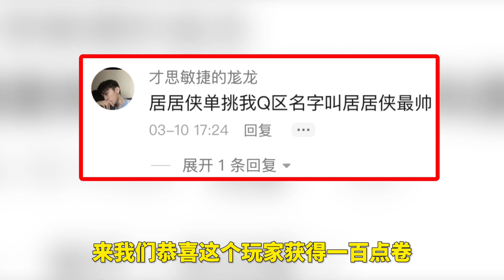居居侠：单人四排轻松17杀，从头一直莽到尾轻松恰鸡！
大家好，我是居居侠，我是一个宠粉的UP！
每一次与粉丝对战的失利
都是我在让着他们
我绝不承认我打不过他们~